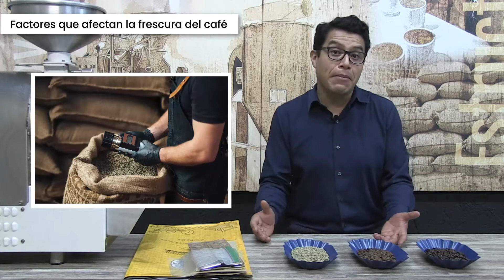Conservación de café